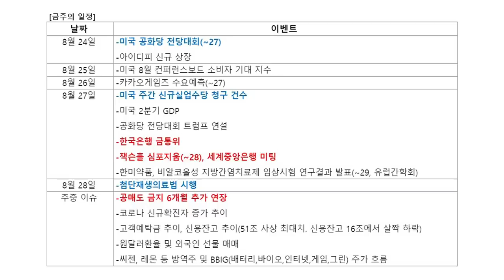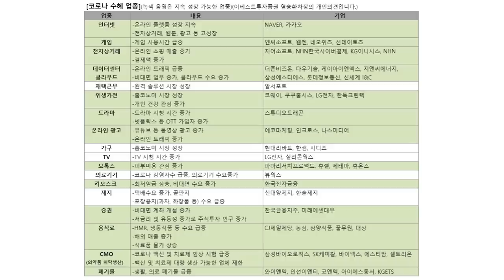워런 버핏의 '금광 투자'.. 너무 비싸진 '금'을 대체할까? f.염승환 차장